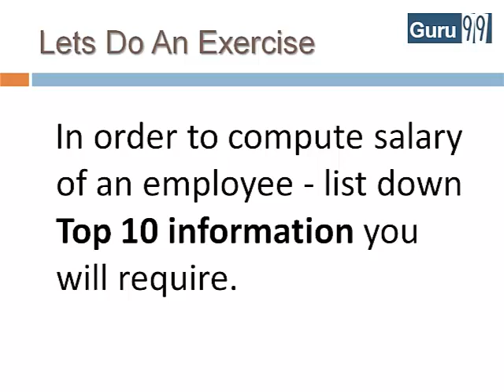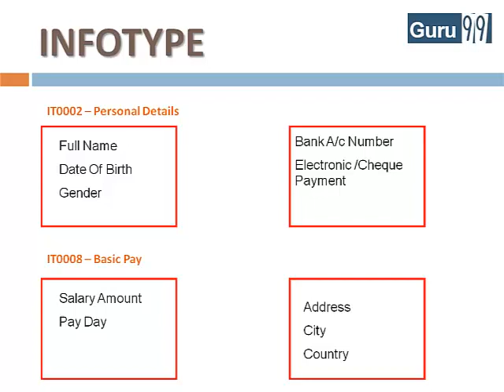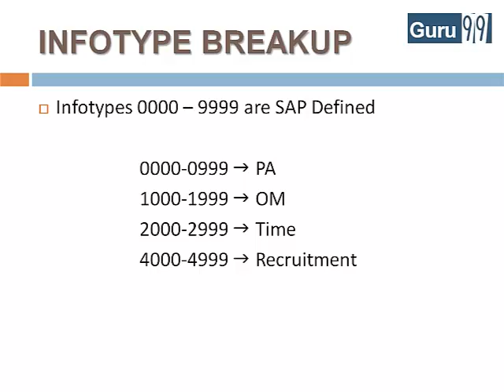What is Infotype? SAP Tutorial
.This Video explains the concept of Infotypes used in SAP HR (HCM). SAP has the largest market share of all ERP systems & commands unparalleled premium in the ERP & IT market. SAP by definition is also named of the ERP (Enterprise Resource Planning) software as well the name of the company.

Sincerely,
Guru99